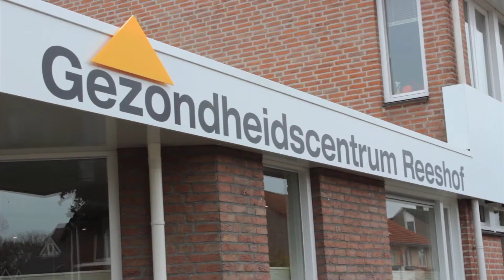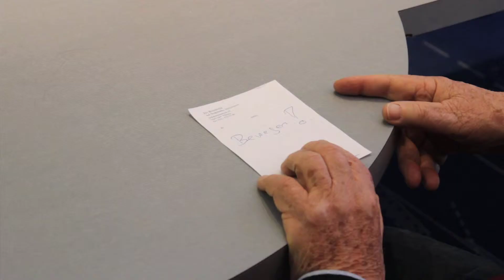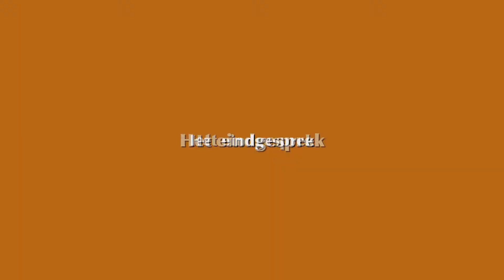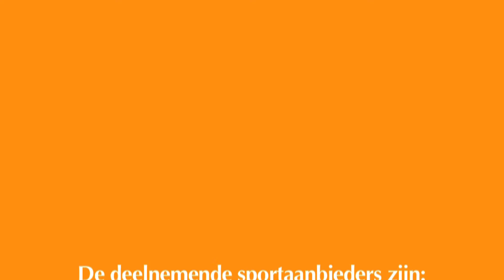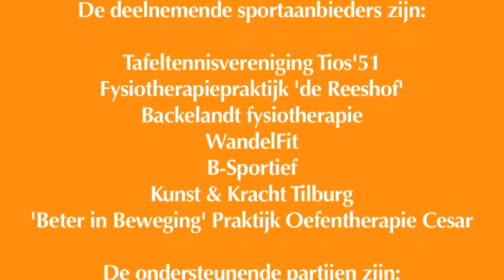Informatiefilmpje BORIS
Op donderdag 21 november is in Gezondheidscentrum Reeshof het startsein gegeven voor 'Bewegen Op Recept In De Sport' (BORIS). Dit project wil 45-plussers uit Tilburg West en een deel van de Reeshof activeren om te gaan sporten, door ze vanuit zorg en welzijn door te verwijzen naar sportaanbieders in de wijk. Allochtone vrouwen en dak- en thuislozen krijgen speciale aandacht.

Dit informatiefilmpje is gemaakt door het sportbedrijf van de Gemeente Tilburg.